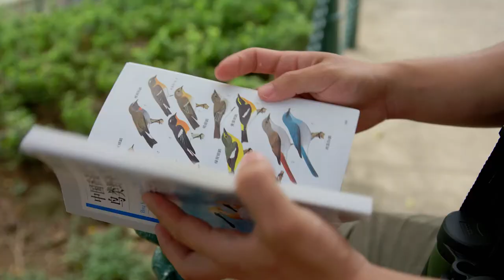For a Better World: Bird enthusiasts explore the Macao Fortress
If you’re into birdwatching, you’ll be happy as a lark at Mount Fortress! This former military barracks-turned-city park and museum is a haven for birds of all flocks and feathers. Here’s what you might spot on your next trip there